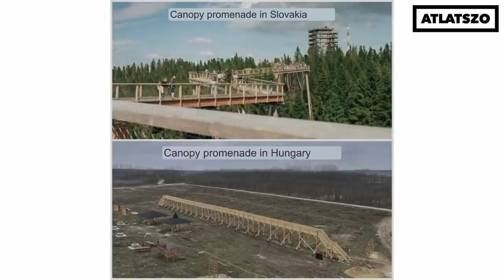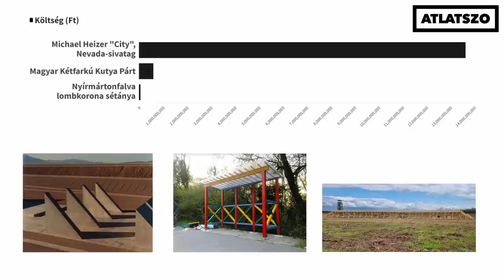Korrupt polgármester, vagy meg nem értett zseni? A lombkoronasétány esztétikája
Gyorsan született ítélet Nyírmártonfalva polgármesteréről, a lomb nélküli lombkoronasétány alkotójáról, Filemon Mihályról. Az Átlátszó munkatársa azonban úgy érezte, hogy még nem jártuk körbe a témát minden szemszögből, esztétikai elemzésünk új perspektívába helyezi a lombkoronasétány értelmezését- ezzel átértékelve számos egyéb, korábbról ismert furcsa építmény megítélését is. A hányattatott sorsú helyi polgármester eddig főleg hideget kapott igyekezetéért, tőlünk most kap meleget is. Kelet-európai "land art", posztmodern örökség, zsenialitás váratlan helyről. A nyírmártonfalvai lombkorona sétány művészeti elemzése.

Nélkülünk nem tudnál róla – az SZJA egyszázalékot add az Átlátszónak! Átlátszónet Alapítvány 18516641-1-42